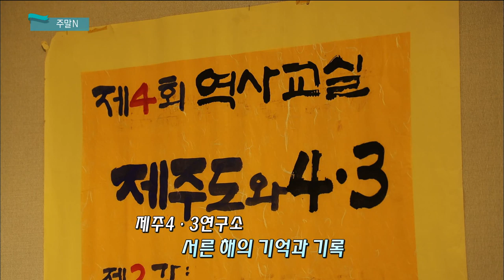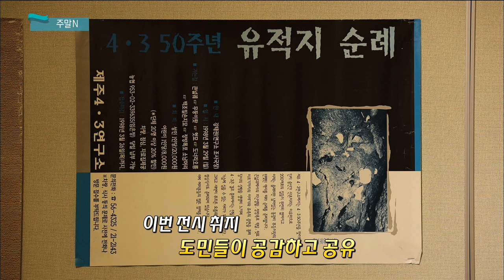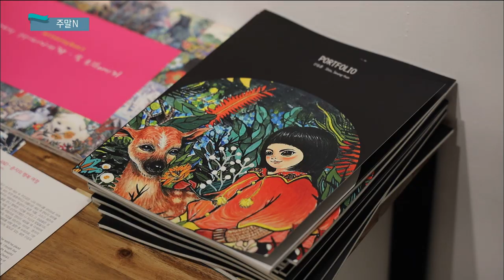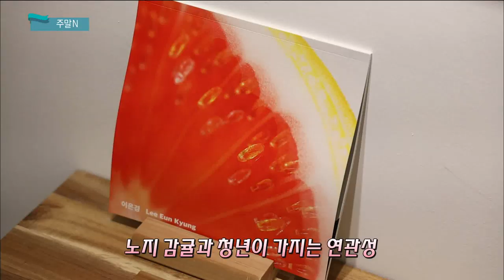영화 [가장 보통의 연애] 소개 및 주말 문화소식 (생방송 제주가 좋다)